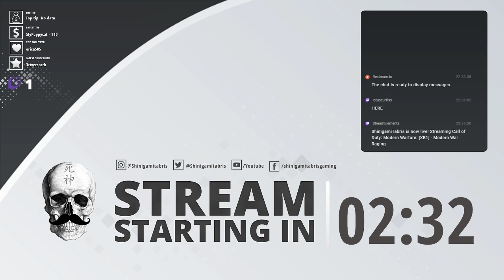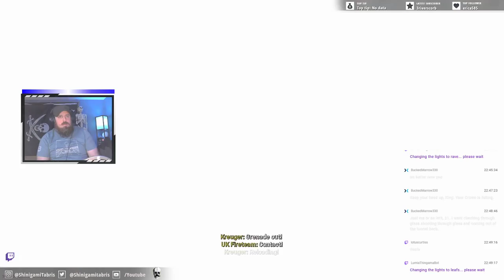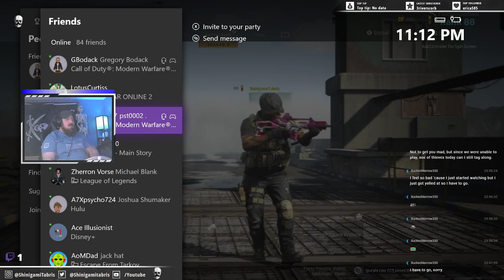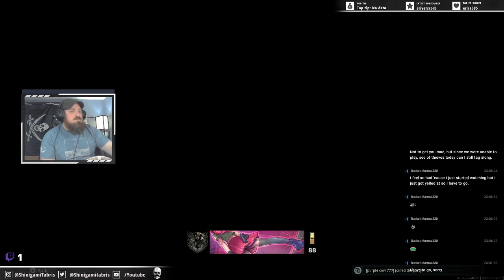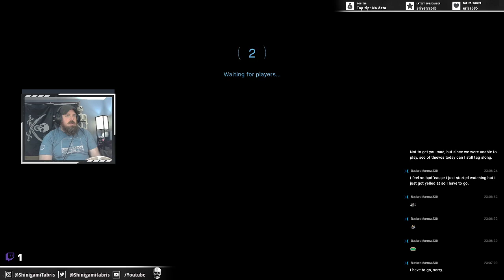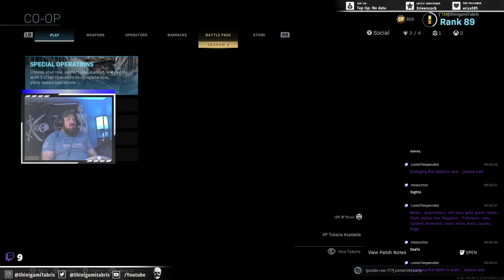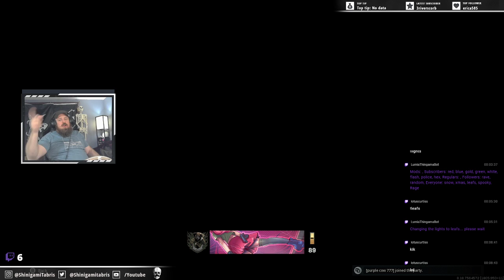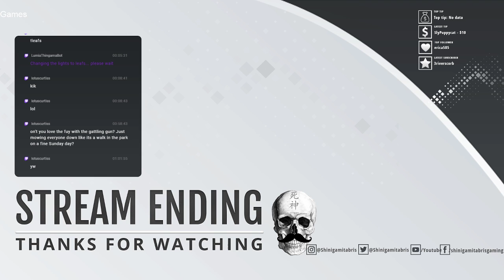[XB1] - Modern War Raging